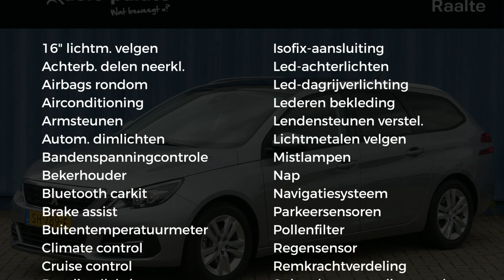Peugeot 308 1.2 UNIEKE AUTO !!! Sublime 110pk |Navigatie|Lederen bekleding|Clima|Panoramadak|Trekhaa